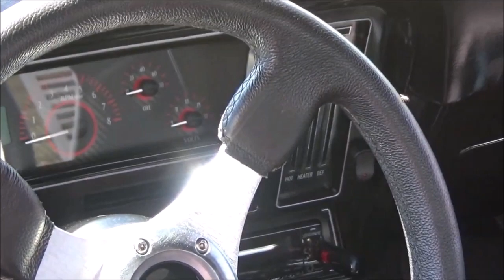Pro Street Cars of the Outer Banks OBX Muscle Cars and Hot Rod Customs Dreamgoatinc Video